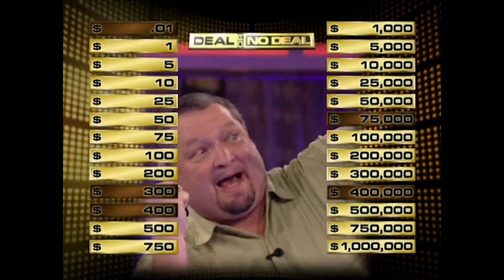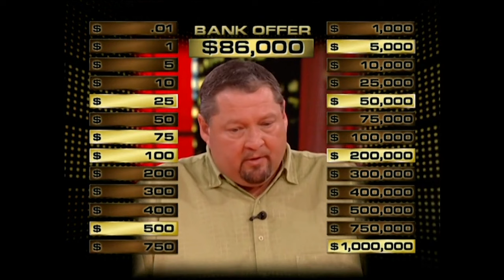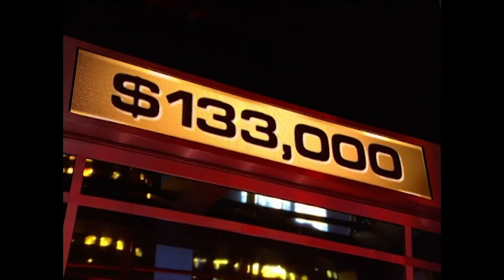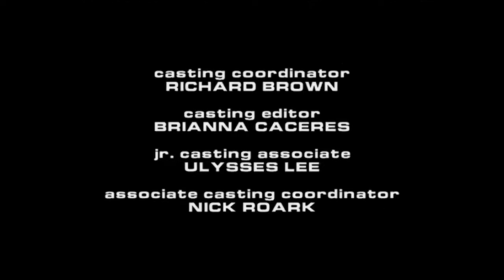Banker Brings some DISTRACTIONS ! | Deal or No Deal US Season 3 Episode 37 | Full Episodes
Tennessee man Ricky Green plays for the million, the banker tries to distract him with some wings.